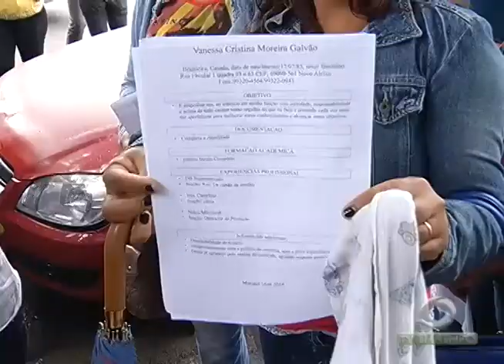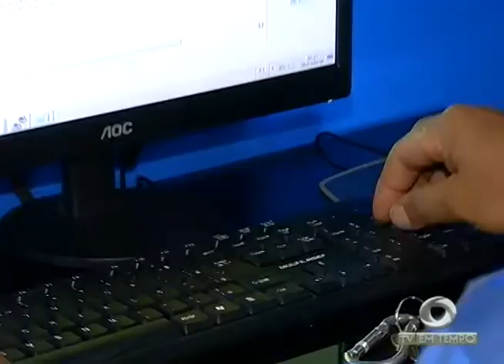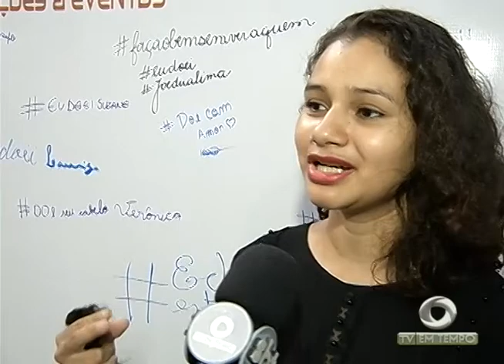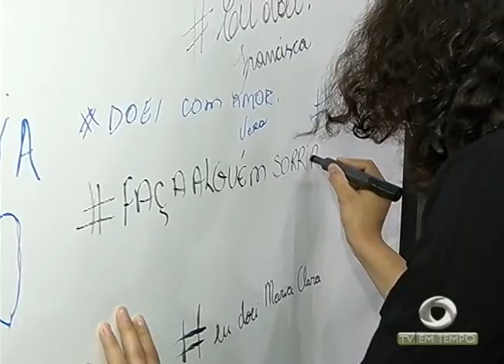BOLETIM EM TEMPO - MANHÃ 02ª EDIÇÃO (11.04.2016)